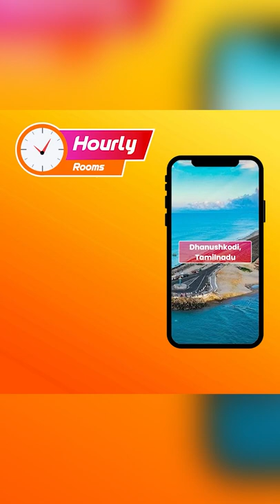Best Hourly hotels in India | Hotels for short stay | Hotels on Hourly Basis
Best hotels near you whether it be Mumbai, Hyderabad, Gujrat, or Agra, you name it. Hourly Rooms is all over India choose from 7000+ hotels